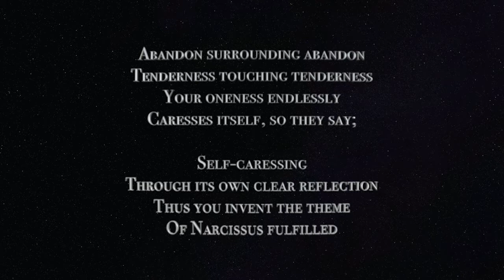Dirait on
A small ensemble from the Choirs of GCC AZ, perform Morten Lauridsen's "Dirait on" in collaboration with VERVE Dance Company
Recorded Spring of 2021